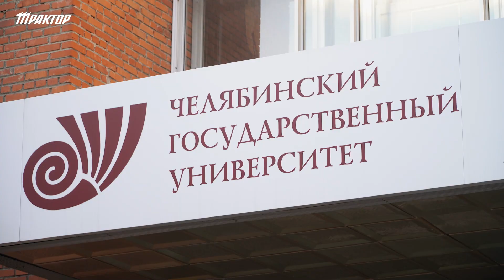«РМК-детям» I Второй год работы совместного проекта